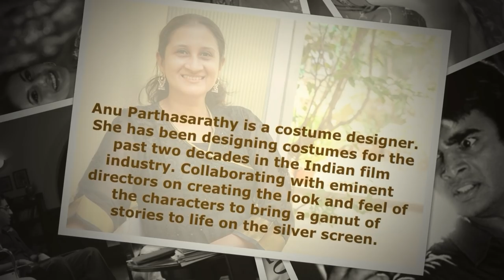Anu Parthasarathy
Anu Parthasarathy - Costume Designer - Collage of Costume Design Work